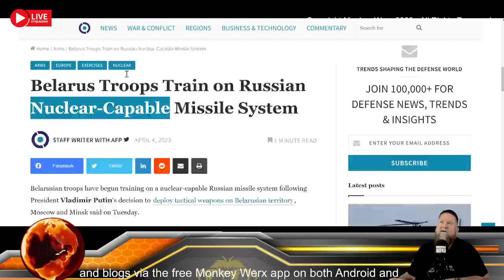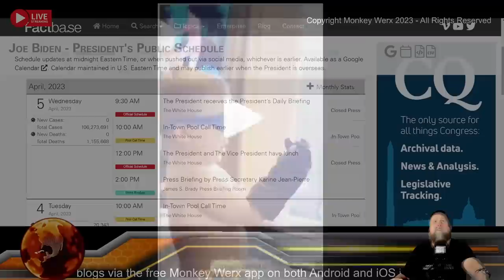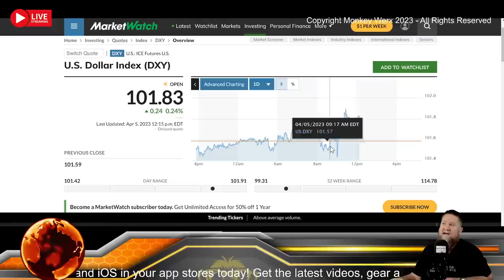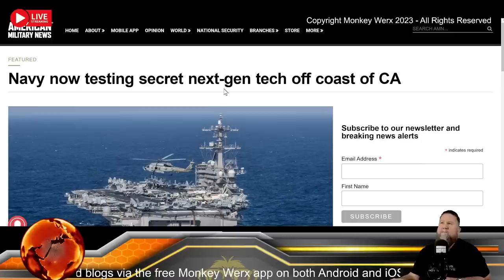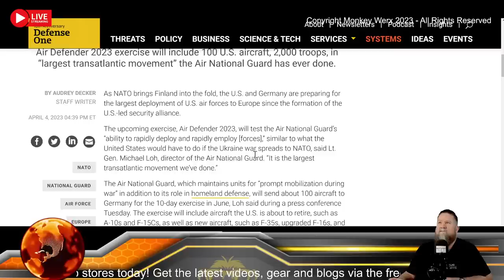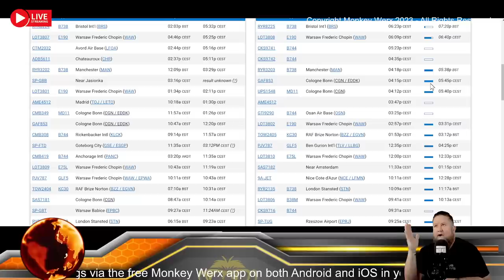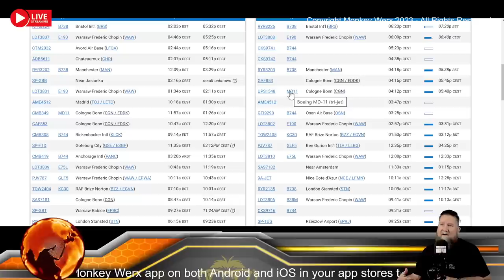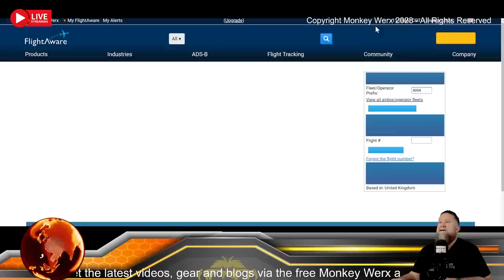SITREP 4.5.23 Dismantling the United States